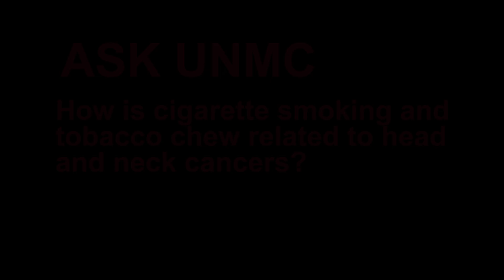ASK UNMC! How is cigarette smoking and tobacco chew related to head and neck cancers?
Aru Panwar, M.D., UNMC College of Medicine